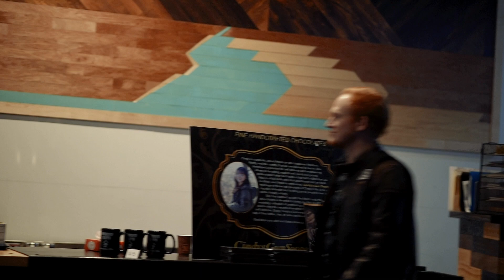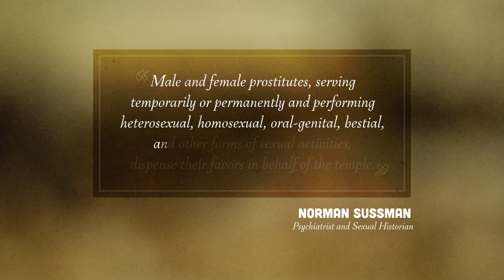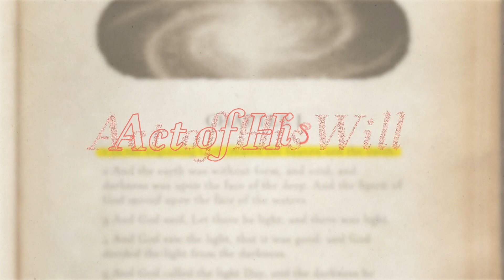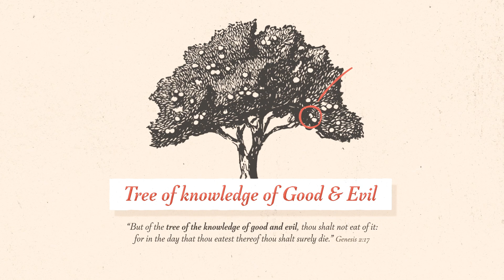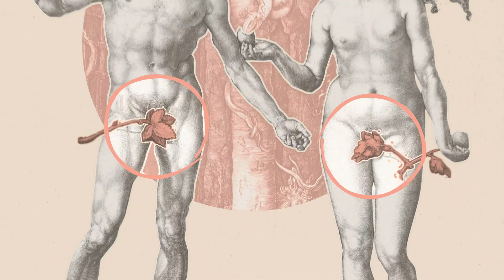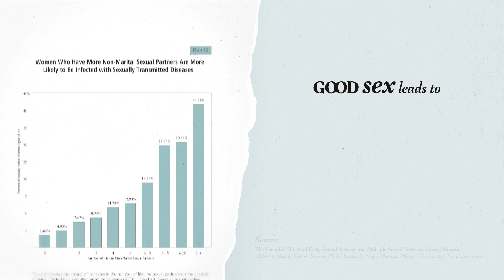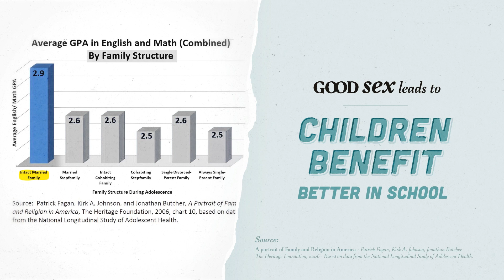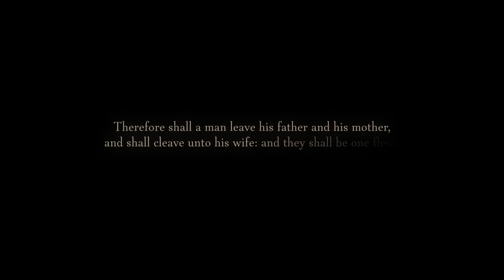GOOD Sex VS BAD Sex